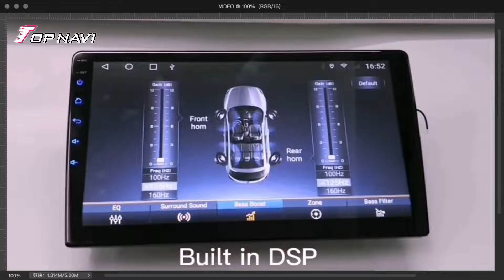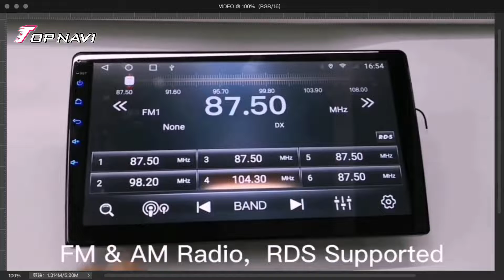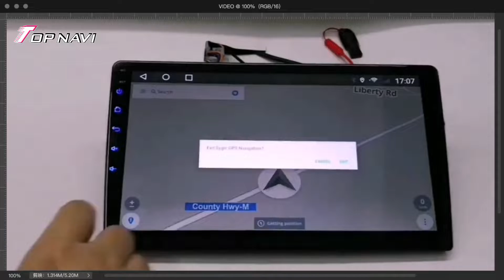Car Radio 10.1 inch For Jeep Cherokee 2014 - 2018 Navigation GPS Multimedia Video Player Android DSP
●CPU: T3 Quad Core 1.3GHZ / 1.6 GHz  *A7
           TS10 Octa core 1.8GHz 2*A75+6*A5512NM ARM
●RAM/ROM :1+16GB , 2+16GB, 2+32GB 3+32GB, 4+64GB& 6+128GB Optional
●Radio IC: 7708 / 8035
●Amplifier:TDA7851 / 7388
●USB:2 Way USB, USB Max. 2TB.
●Resolution: 1024*600 / 1280*720
●Screen: 10.1  inch 2.5D Capacitive Multi-touch IPS screen
●DSP:Moudle ROHM BU32 107EFV
● Built-in 4G LTE for 3+32GB, 4+64GB& 6+128GB specs.